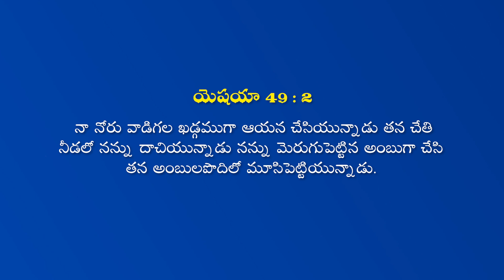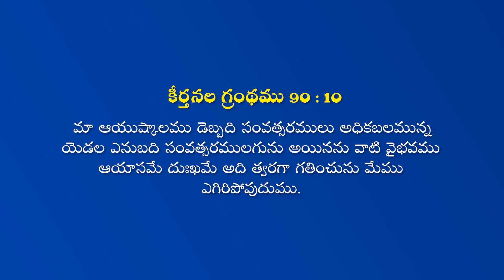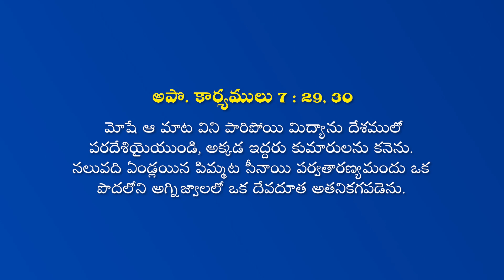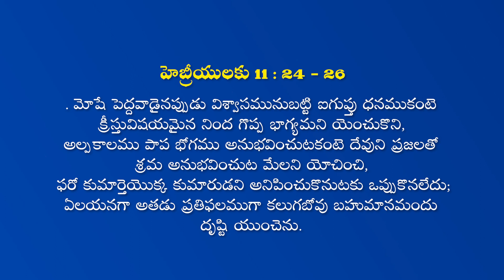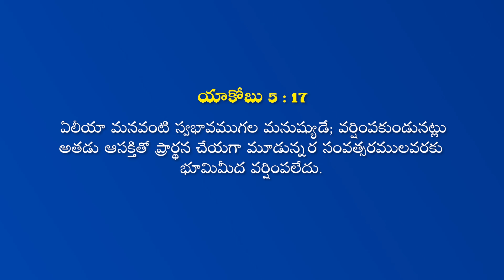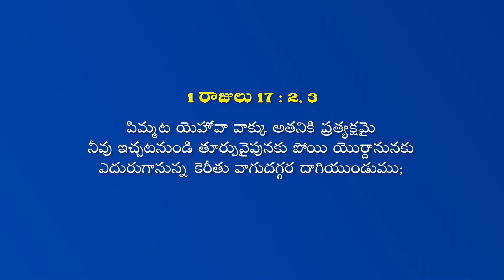Rev. B. Joseph ll AG Church - Nizamabad ll Ep 37 || Gospel Tv || Christian Messages